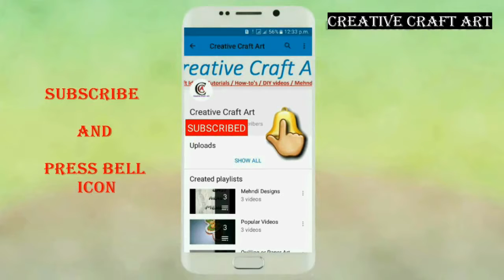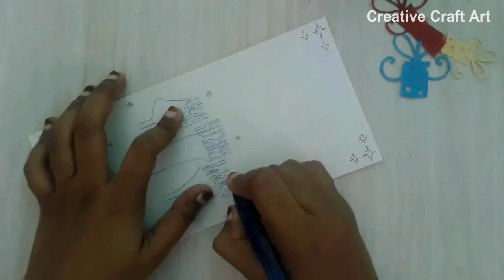Happy Birthday Card | Pop Up Gifts Birthday Paper Card | How to Make at Home | In HINDI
Hey friends aaj hum sikha rahe hai paper birthday card ghar me kaise banaye. Es Video ko end tak dekhe aur sikhe Ummid hai ye Video aapko pasand aayegi.